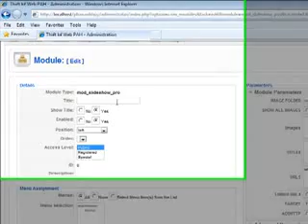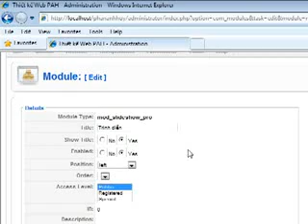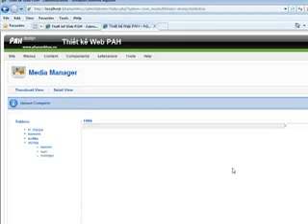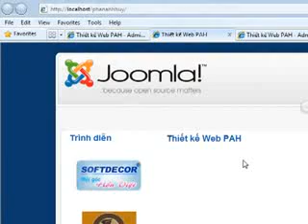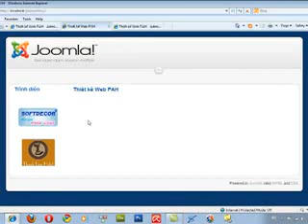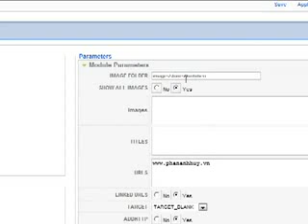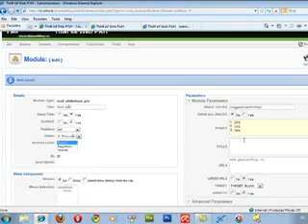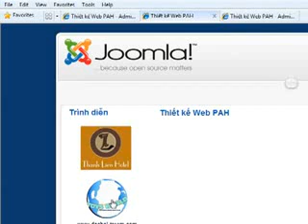Tạo slide show module chạy hình ảnh động